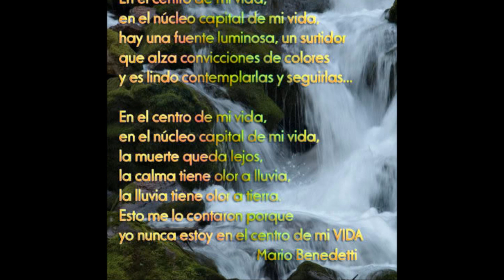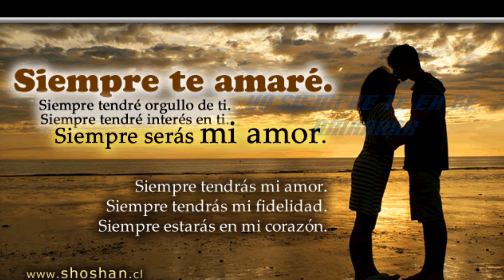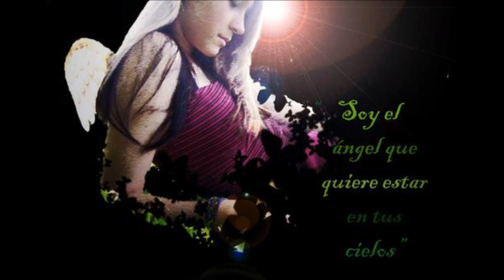grupo venus el viento la brisa y tu recuerdo HD